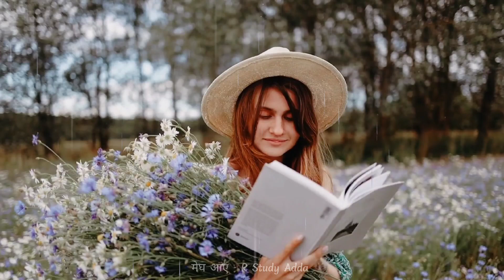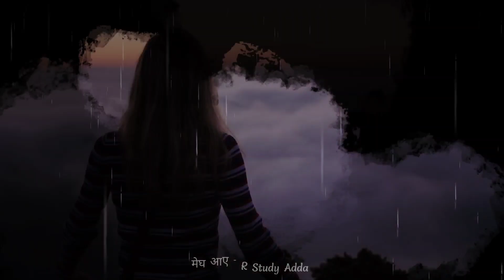Megh aaye Explanation | Megh aaye Summary | Class 9 Summary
Important Links :-

1 :- Class 9 Hindi Solution

2 :- Class 9 SST Solution

3 :- Class 9 Hindi Question Answer

4 :- Class 9 science important

5 :- Class 9 Science Notes :-

Summary :-

1 :- Class 9 English short summary

2 :- class 9 English Summary

3 :- Class 9 Hindi Summary